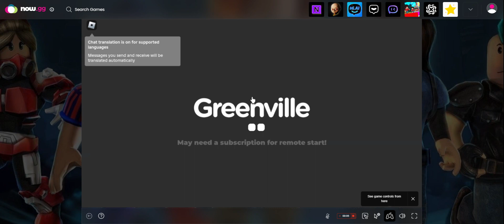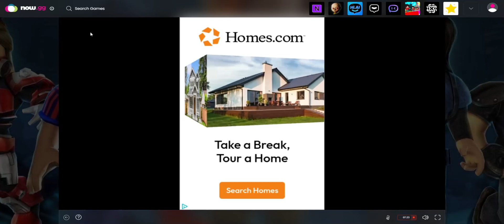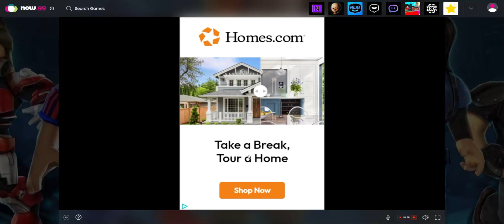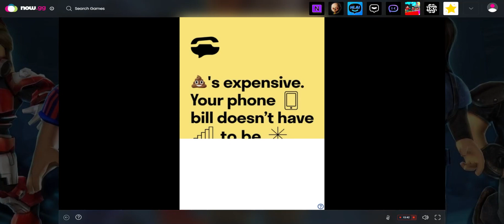ROBLOX Greenville New Update!